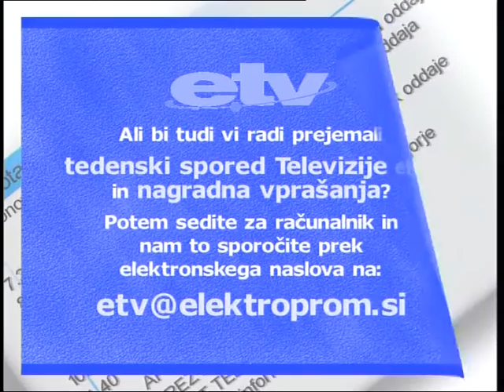Skok v šport, 656. oddaja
Karate klub Hrastnik.